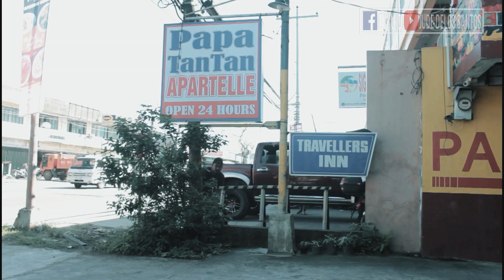BAYO (Short Film)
MY GEARS
Camera/phone: Asus Zenfone 5 | CANON 60d
Software for editing: Filmora Wondershare
Stabilizer: Zhiyun Smooth 4
Lens: CANON EF-S 10-22mm | 50mm | 18-55mm
Mic: Boya Mic BY-MM1